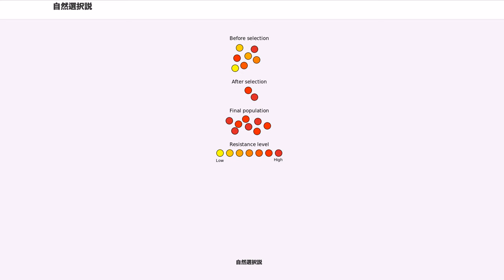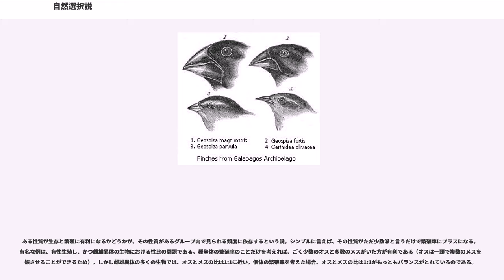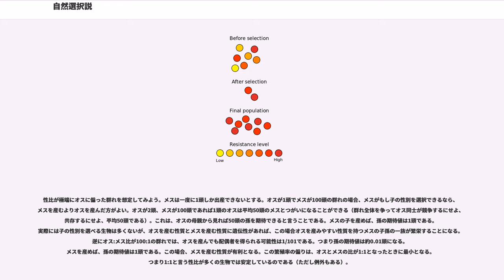自然選択説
チャールズ・ダーウィン

自然選択説（しぜんせんたくせつ、）とは、進化を説明するうえでの根幹をなす理論。厳しい自然環境が、生物に無目的に起きる変異（突然変異）を選別し、進化に方向性を与えるという説。1859年にチャールズ・ダーウィンとアルフレッド・ウォレスによってはじめて体系化された。自然淘汰説（しぜんとうたせつ）ともいう。日本では時間の流れで自然と淘汰されていくという意味の「自然淘汰」が一般的であるが、本項では原語に従って「自然選択」で統一する。

チャールズ・ダーウィンはロンドンでハトの品種改良を観察し、様々な品種の多様な形質に驚いた。またマルサスの人口論を読み、限られた資源を争うのは人間だけでなく全ての生物に当てはまるのではないか、そして人間に優劣があるように、生物も全て平等ではなく、生存と繁殖に有利さの差があるのではないかと考えた。それよりやや遅れてアルフレッド・ウォレスもアマゾンとマレー半島での動植物の観察とやはり『人口論』から同じような概念を持つに至った。この概念は1858年に二人の共同発見という形で発表された。ウォレスは自然選択を万能なものと考えたが、ダーウィンは後年、クジャクの求愛行動などからもう一つのメカニズムである性選択を提唱した。

自然選択は生命の誕生以来、全ての生物に働いてきたと考えられる。そのためしばしば自然選択説は循環論的であると批判される。しかし実際に観察された現象から導き出された理論である。19世紀以前は「神の思し召しである」としか説明できなかった生物が持つ様々な性質の由来について、自然選択説に基づく観察は、それぞれ異なった説明を可能にした。

総合説に代表される「ネオ･ダーウィニズム」では自然選択を重視しているが、木村資生の中立進化説などの分子進化論では、自然選択にかかわらない中立な突然変異を起こした遺伝子が集団内に広がることも、進化にとって重要であるとしている。

生物の進化を要約すると次の通りである：

上記のメカニズムのうち、3番目に関わるのが自然選択である。一般に生物の繁殖力が環境収容力（生存可能数の上限）を超えるため、同じ生物種内で生存競争が起き、生存と繁殖に有利な個体はその性質を多くの子孫に伝え、不利な性質を持った個体の子供は少なくなる。このように適応力に応じて「自然環境が篩い分けの役割を果たすこと」を自然選択という。

自然選択が直接働くのは生物の個体に対してである。しかし実際に選択されるのは生物の性質を決める遺伝子である。その結果が一般的に見られるのは種（あるいは群）においてである。自然選択は同じ種内でもっとも強く働くと考えられる。それは同種の他の個体が、限られた資源（食料、配偶者）を直接に奪い合う第一の競争相手だからである。

また自然選択が働くのは表現型の形質と行動のみである。中立進化は自然選択によって選別されない。そのため、中立的進化が前適応（ある機能、ある性質がのちに他の用途に転用されること）をもたらすのではないかという説もある。一方で獲得形質（後天的に得られた性質）は自然選択の網にかかるが、それは遺伝によって受け継がれないため、生物の進化には寄与しない。

自然環境は急激に変化することはまれであるため、特定の方向に選択を偏らせることがある。例えば砂漠では砂色の体が保護色となる、発汗が抑えられわずかな水分を有効利用する、あるいは夜行性となるなどが生存に有利に働く。このように実際に生存率に差をもたらす自然環境の力を選択圧と言う。生息する環境が異なれば、生物は異なる選択圧を受ける。生物は常に様々な選択圧に晒されており、また一つの性質に対して複数の選択圧が働くのが普通である。

例えばホタルやカエルは音や光などの信号を発して配偶者を求める。配偶者の密度が薄ければ、強い信号を発する個体が有利である、つまり配偶者密度は一つの選択圧であるといえる。同時に、強い信号は捕食者を呼び寄せるリスクを伴う。つまり捕食者密度は、「信号の強さ」という性質に対してそれとは逆方向に働くもう一つの選択圧である。どの程度の信号の強さが最適かは、捕食者・配偶者の密度の他に、信号を発する時間帯（日中か、夕暮れか、夜か）、食料の量（信号を発するのに多大なエネルギーが必要）など、様々な要因に左右される。

進化論の反対者は「不完全な眼、不完全な翼などは役に立たない」と述べる。これを説明するのが累積的選択である。原始的な状態と比べてわずかでもその形質を持つことが生存と繁殖に有利さをもたらすのであれば、その形質は種内に広がる。そ...